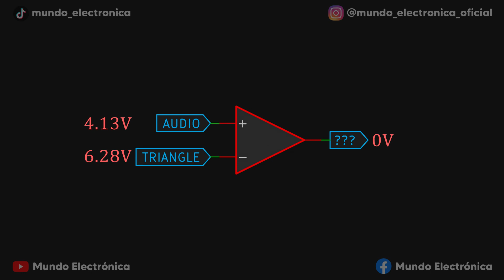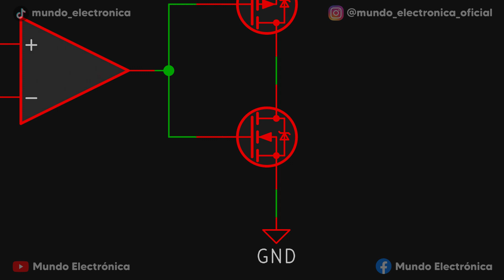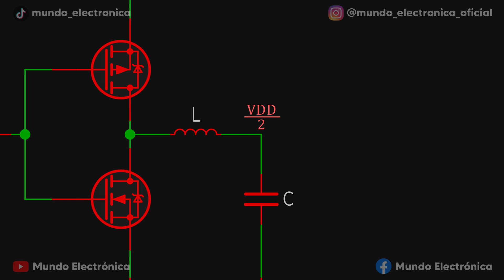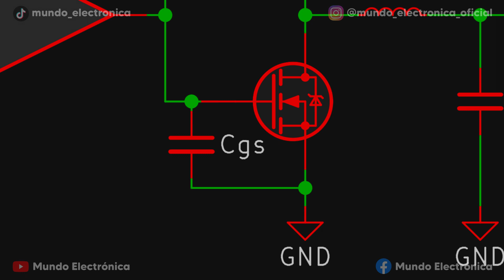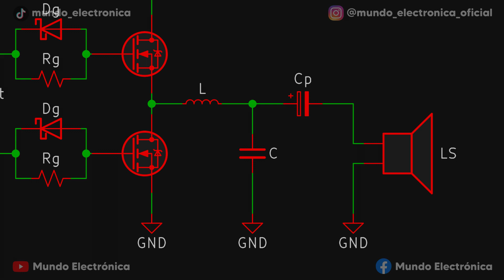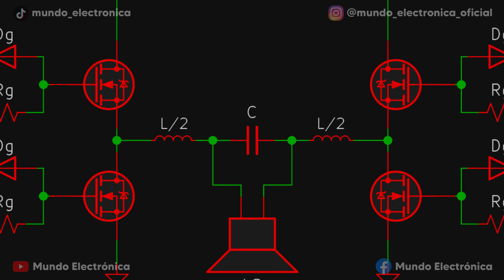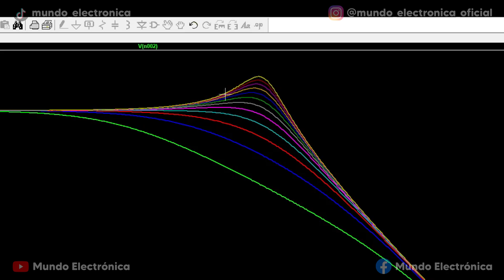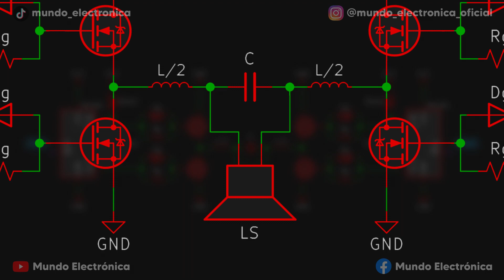Aprendiendo desde cero sobre amplificadores clase D | Teoría y Diseño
💥🔥 Ensamblaje de PCB's a partir de $0 (Stencil y Configuración gratuitas), y Cupones de $30 para Nuevos Usuarios:

💻 ¿Aprecias mi trabajo y quieres que siga con él? Si así lo deseas, puedes optar por brindarme una ayuda económica que será transformada en más material didáctico para este canal 💻

📑 Correo Empresarial (SOLAMENTE CON FINES EMPRESARIALES): 📑

00:00 Intro
00:47 Principio de funcionamiento
05:17 Algunos problemas a solucionar
07:03 Soluciones a los problemas anteriores
09:30 Frecuencia de corte y factor de amortiguamiento
12:16 Consideraciones finales

289,897